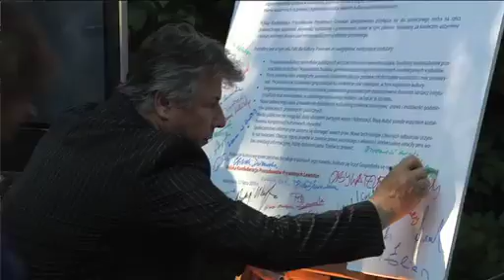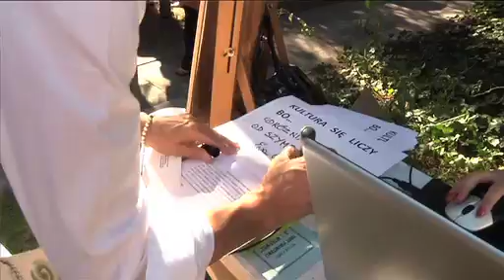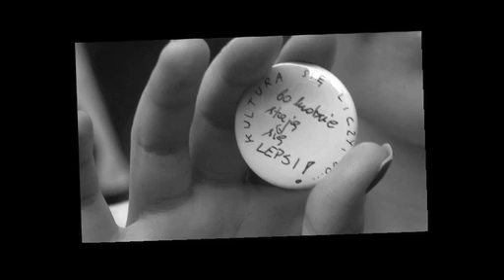PKPP LEWIATAN: Piknik Przyjaciól Lewiatana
Piknik Przyjaciół Lewiatana, 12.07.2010 r.